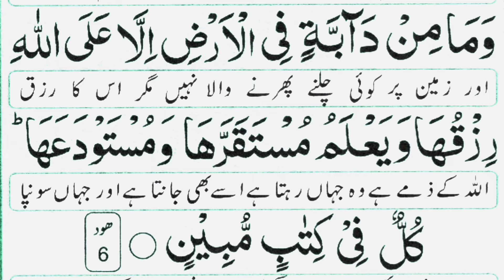Surah Hood verse 6 Panipatti Tilawat